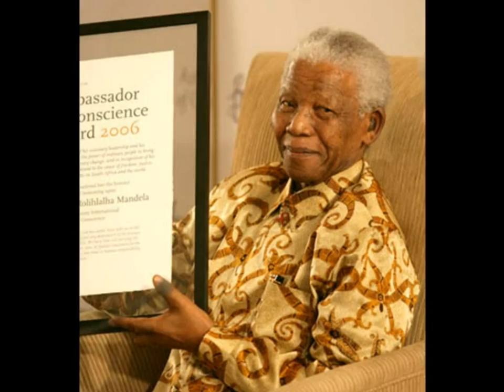Hero's Documentary: Nelson Mandela by Roshana 2